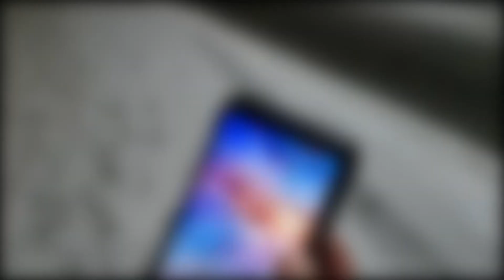Super Mario Galaxy 2 #5 - Sassy Penguin (and Fireworks) - TSG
This episode takes place in the middle of 2020's New Year's Eve, so... we're showing some of that too c: